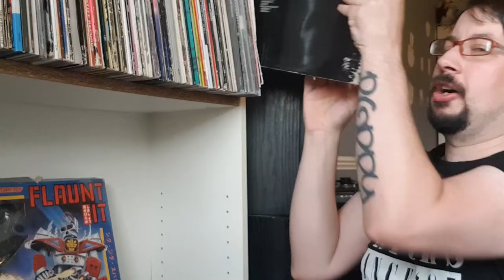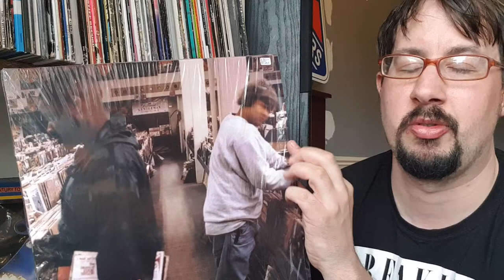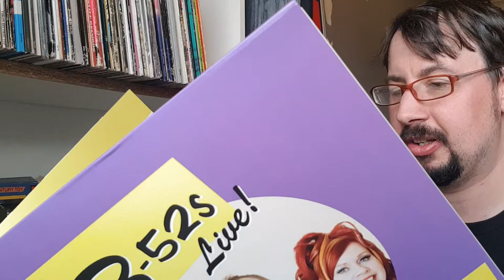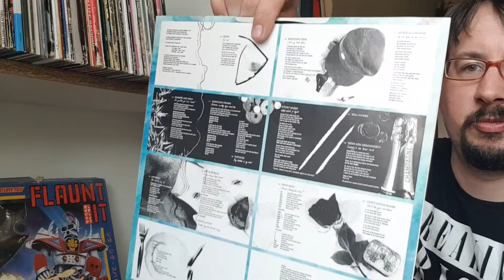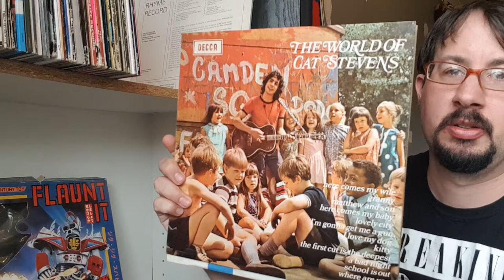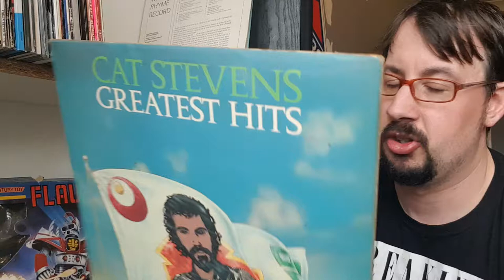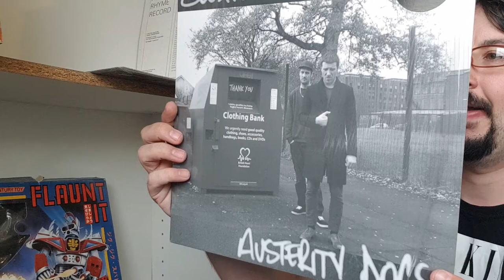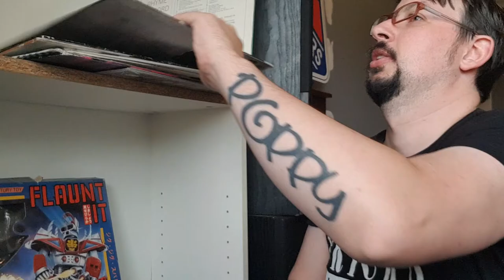Vinyl pick up and album walkthrough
Vinyl rock rap hoads haul